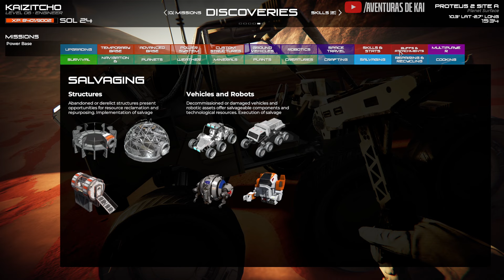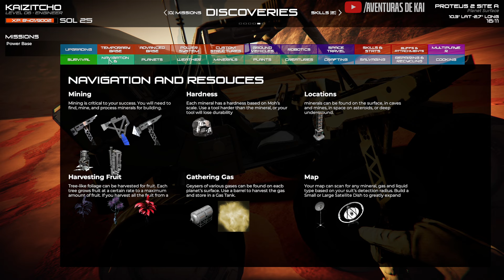OSIRIS NEW DAWN #07 | REPAREI TODA A PHOENIX BASE E TAMBÉM O ROVER | GAMEPLAY PT-BR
🤝 QUER AJUDAR O CANAL? Tem várias formas e todas elas são muito bem vindas! ♥
► Assista os vídeos por completo, sem pular :)
► Comente! Pode ser um bom dia, um boa tarde ou um boa noite! :)
Você estará ajudando minha Lilo a sempre comer uma ração de qualidade! ♥
[AdK] Gameplay em PT-BR (português) do jogo de sobrevivência sci-fi de mundo aberto Osiris New Dawn e sua nova atualização! Em Osiris New Dawn você cai num planeta desconhecido e precisa sobreviver do zero aos perigos do ambiente, conseguir alimento e água, construir sua base, craft itens como armas e equipamentos e sobreviver aos perigos das criaturas alienígenas! Será que melhorou mesmo esse survival incrível nessa atualização que traz das cinzas o Osiris New Dawn?
Deixe-me saber aí abaixo nos comentários o que você achou do survival Osiris New Dawn e se gostaria de assistir mais vídeos dele aqui no canal!